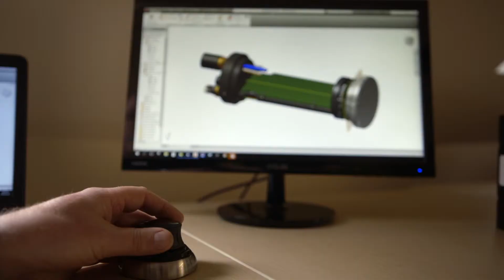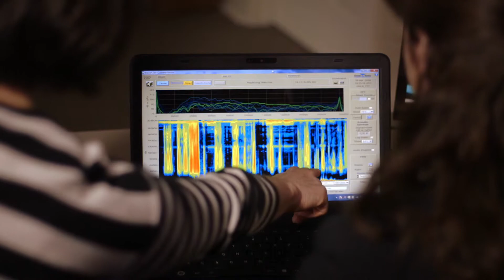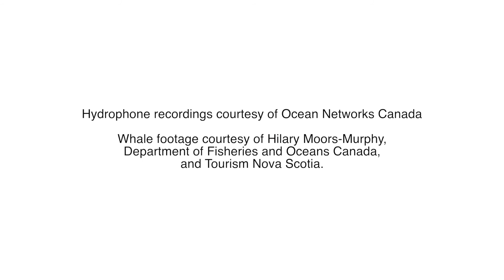Harmony Of The Ocean: Ocean Sonics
Meet Ocean Sonics - just one of Nova Scotia, Canada's many ExpertsinOceanTech. 🇨🇦 🌊

Produced by: Journeyman